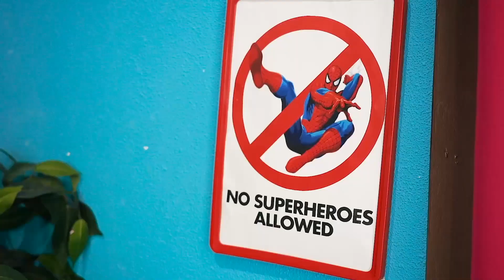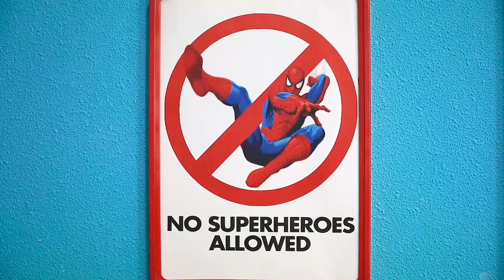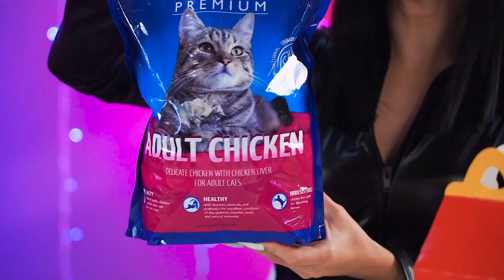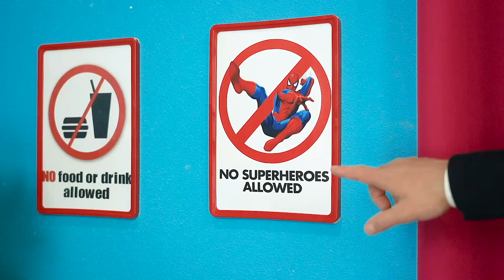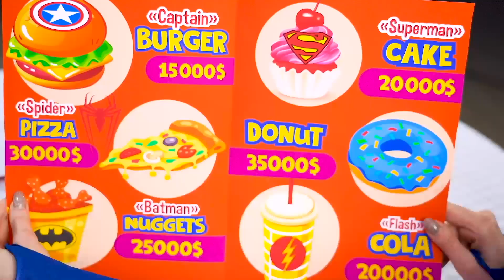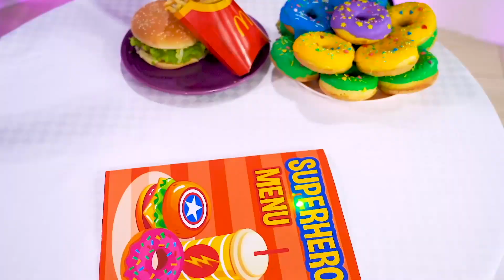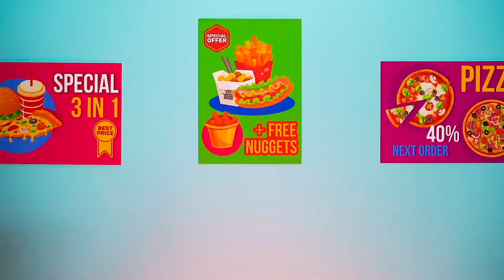Pahlawan Super Kaya VS Bangkrut | Momen Canggung Kehidupan Spiderman! Jangan Kuntit! by RATATA COOL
Hey teman! Kami datanng hari ini utuk menyelamatkan dunia. Siapa yang kalian pikir akan membantu kita hari ini? Tentu saja kita punya pahlawan super! Apakah kalian pernah melihat spiderman berjualan di toko? Apa mungkin Batman minta uang ke orang biasa? Semua ini karena tema pertarungan kita adalah PAHLAWAN SUPER KAYA VS BANGKRUT! Kami tahu ini agak susah dibayangkan, tapi kalian akan melihat pahlawan super dari sisi tidak biasanya. Beberapa akan lebih beruntung, mereka akan punya banyak uang, tapi yang lain akan terpaksa mencari uang untuk hidup. Ayo kita lihat lucunya tantangan ini!